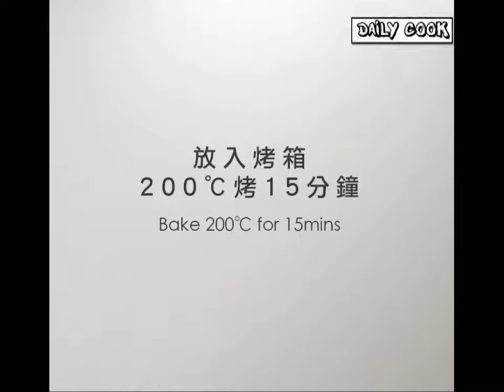Daily Cook - How to cook creamy stew with baked cheese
Learn how to cook  creamy stew with baked cheese and enjoy it ^^

Ingredients :
1 carrot
Half an broccoli
3/1 shiro-shimeji
2 potatoes
Somepizza cheese
800 ml of chicken broth

Creamy Stew：
20 gram of butter
20 gram of flour
250 ml of chicken broth
100 ml of milk
50 ml of Cold whipping cream
Some salt